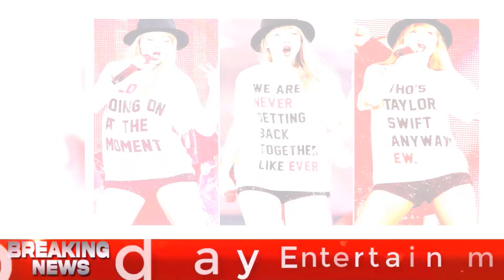Taylor Swift Gifts ‘22’ Hat at 2nd Indianapolis Concert to Baby She Met on Livestream 7 Years Ago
We make videos about the world's Latest Celebrity Entertainment News, And Their Lifestyle. US Mission is a world Entertainment news-based YouTube Channel. we make entertainment news, Celebrity Lifestyle & Biography, Celebrity Unknown facts, Film Reviews, and more. We also make an educational biography of Popular celebrities. We make sure to bring the latest entertainment and educational news, in all our videos that you can enjoy watching. Thank You For Visiting Our Channel.